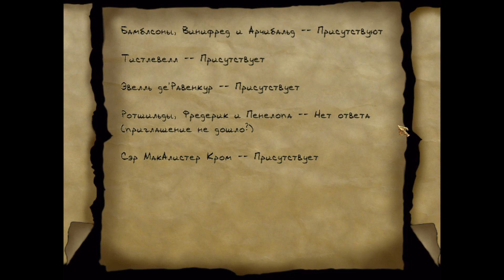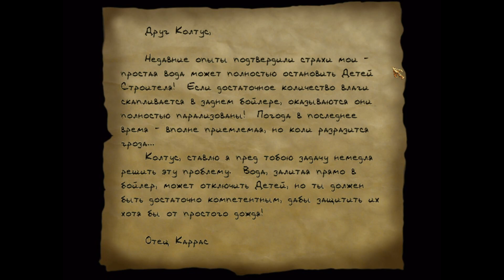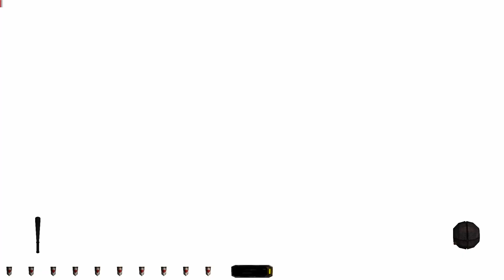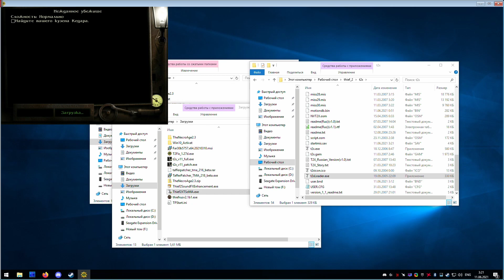Thief II: The Metal Age. Еще лучше.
Thief II: The Metal Age игра которая стала практически во всех аспектах лучше первой части, но кое-что стало хуже.